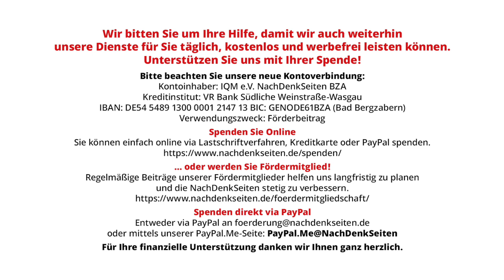Schweizer Medienmogule feiern sich selbst – und ihre Beseitigung der Meinungsvielfalt | C.Müller NDS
So feiern die Schweizer Medienmogule sich selbst – und ihre erfolgreiche Beseitigung der Meinungsvielfalt | Christian Müller | NachDenkSeiten-Podcast | 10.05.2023

Der morgen Donnerstag beginnende Kongress „SWISSMEDIAFORUM” hat den richtigen Namen, denn die vier veranstaltenden Medienkonzerne Ringier, NZZ, Tamedia und CH-Media, die zusammen mit dem öffentlich-rechtlichen Radio und Fernsehen SRF morgen im Konzert- und Kongresszentrum in Luzern „KKL” ihren Selbstbeweihräucherungskongress abhalten, beherrschen die Schweizer Medienlandschaft absolut flächendeckend. Der Blick ins Programm der Veranstaltung stimmt allerdings mehr als nachdenklich. Von Christian Müller.

Artikel veröffentlicht am: 10. Mai 2023 um 9:00
Autor: Christian Müller (Gastbeitrag)
Titelbild: Screenshot aus der Liste der 32 Redner und Rednerinnen. Obere Reihe Zweiter von rechts Sergio Ermotti, alter und neuer CEO der UBS; obere Reihe ganz rechts Tarkan Özküp, ehemaliger Managing Director der „Credit Suisse” und heute „Chief Commercial Officer” der CH-Media-Gruppe; untere Reihe ganz links die ukrainische Botschafterin in der Schweiz, ehemalige Generalstaatsanwältin der Ukraine; untere Reihe ganz rechts die Schweizer Finanzministerin Karin Keller-Sutter.

Christian Müller, Jahrgang 1944, ist ein Schweizer Journalist. Sein Studium der Germanistik, Geschichte und des Staatsrechts schloss er 1974 mit der Dissertation ab. Er arbeitete seit 1964 als Journalist, in teils leitenden Positionen, bei verschiedenen Schweizer Medien sowie als Medienmanager. Seit 2009 ist Müller als freier Journalist tätig.